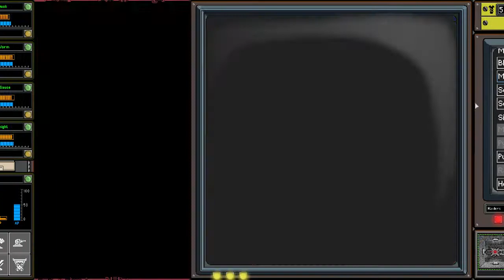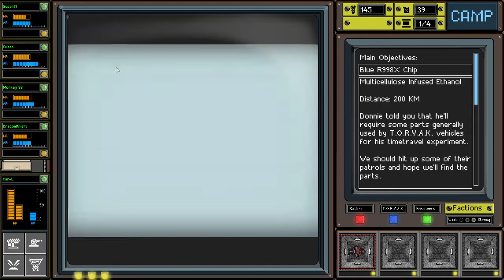Tunnel Vision - Let's Play Convoy - Part 7-2